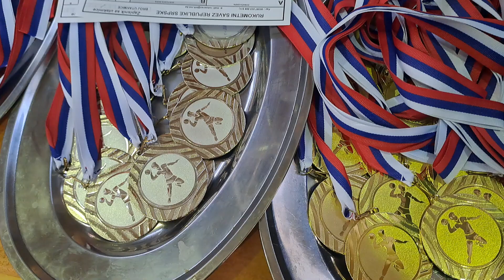Reportaza sa Kupa Trebinje 2023